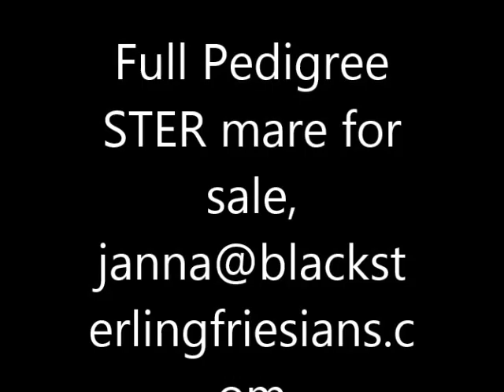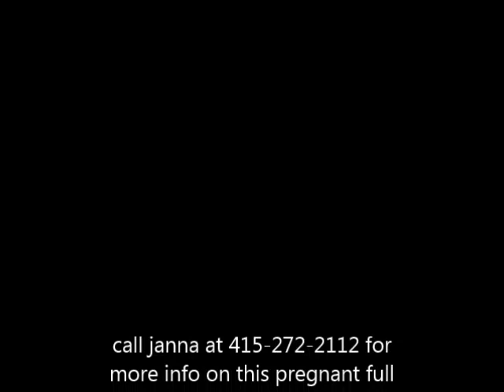Friesian ster mare for sale, Wikje, at blacksterlingfriesians.com. Friesian for sale!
Friesian ster mare for sale, Wikje
HIGHEST quality imported friesian horses in North America, and specialize in matching the RIGHT horse with the RIGHT rider, at BlackSterlingFriesians.com